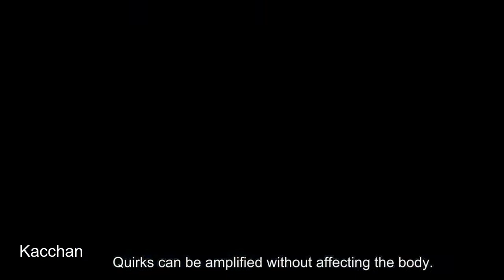Best Moments! | Boku no Hero Academia The Movie Two Heroes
Boku no Hero Academia The Movie: Two Heroes